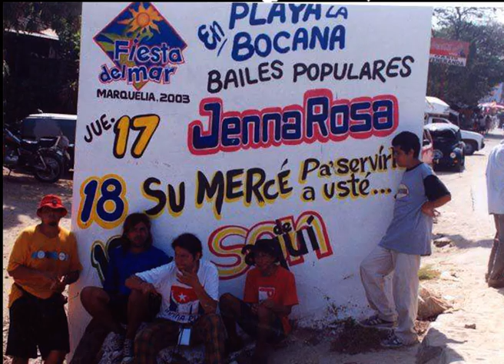07 El Son Cacayaco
Track 7 del Disco Correspondencia de Su Mercé